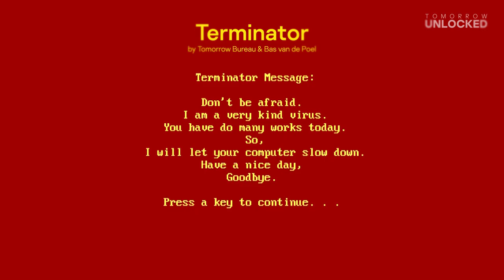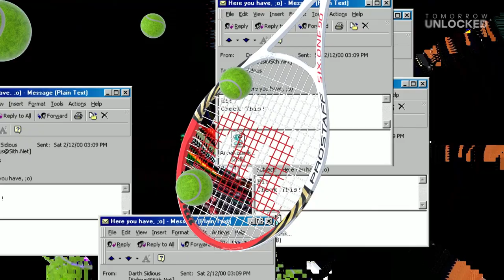Is it still malware or is it already art?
An exhibition in Rotterdam looks at viruses and other malware as design objects. "We look at forms of design which are not necessarily based on authors or objects", says Marina Otero Verzier, the Director of research at "Het Nieuwe Instituut". We went to Rotterdam to see some of the exhibits and speak to Marina.
To learn more about WannaCry and the fragile border between hacking and cybersecurity research, follow us for our upcoming mini series: hacker:HUNTER, WannaCry: The Marcus Hutchins Story